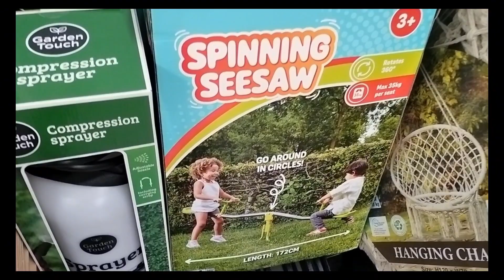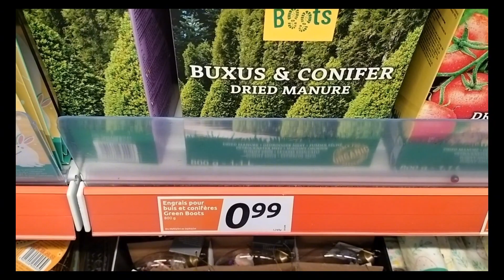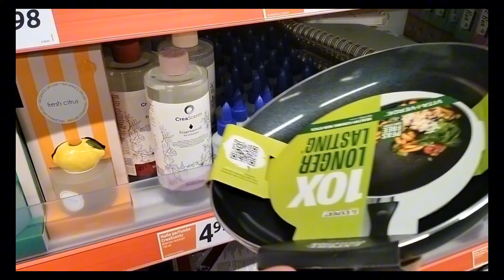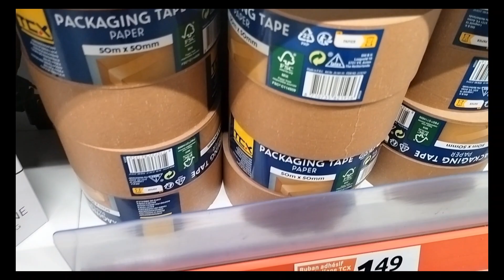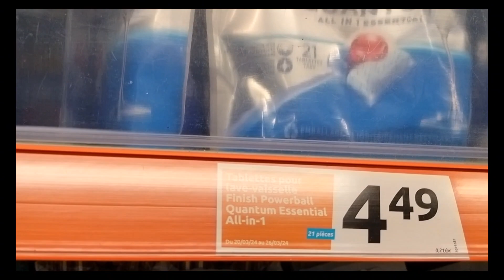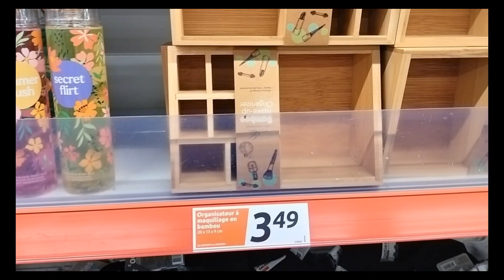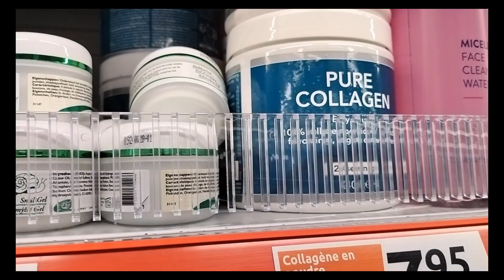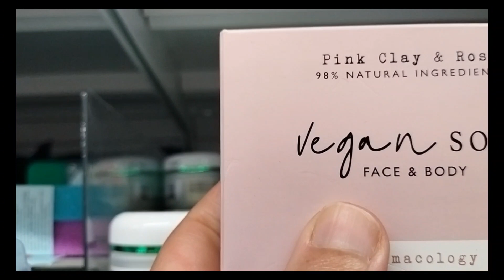PROMOTIONS DE LA SEMAINE D'ACTION A NE PAS RATER ❤️❤️❤️